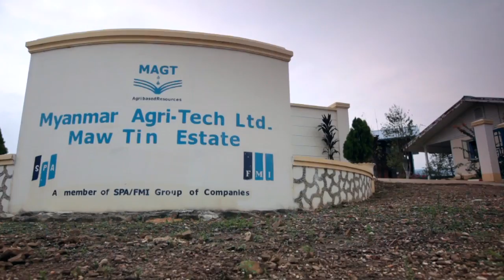SPA Corporate Film